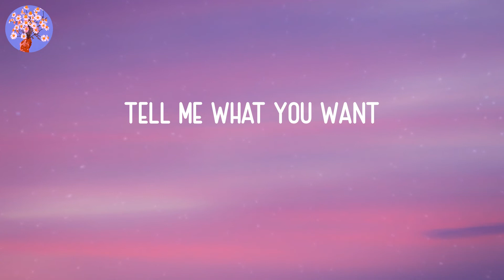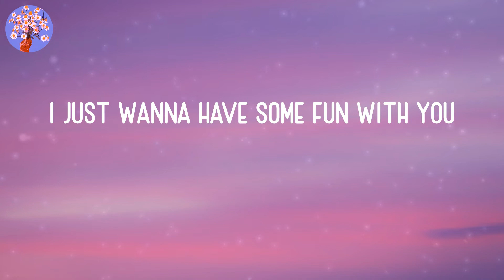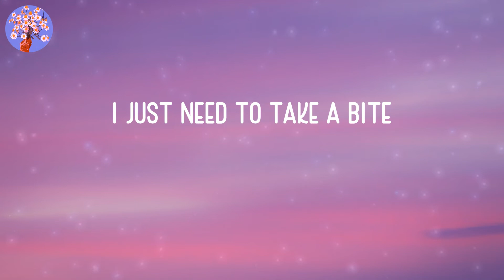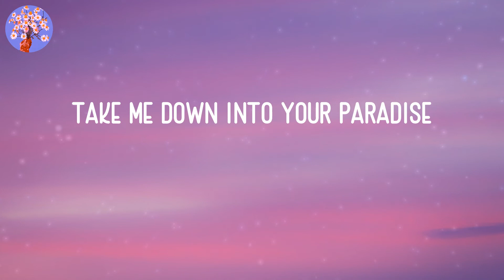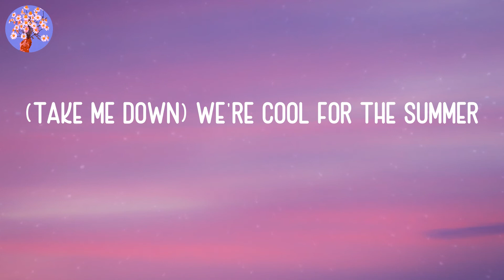Demi Lovato - Cool for the Summer (Lyrics)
💐LYRICS:
It's okay
(Ha)
Ooh
Ooh
(Ha)
Ooh
Ooh